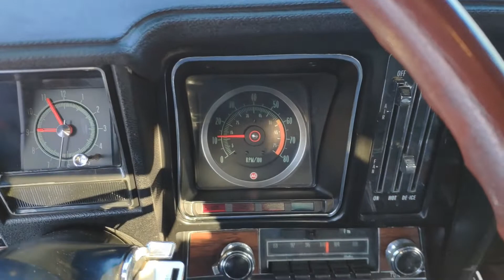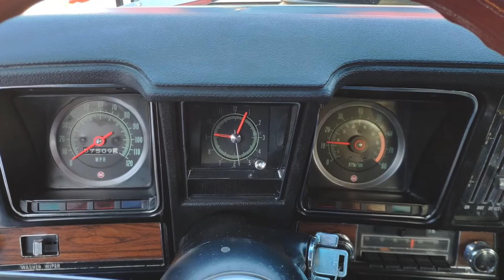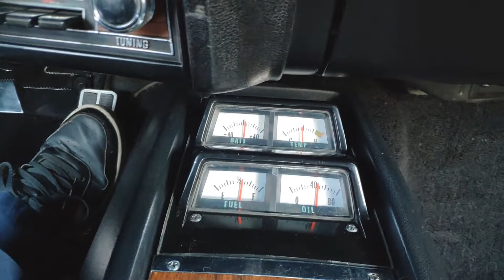1969 Chevrolet Camaro Z28 RS Hugger Orange // SOLD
1969 Chevrolet Camaro Z28 RS For Sale. Top of the line 1969 Camaro, in a pristine condition and desirable color combo. // SOLD

For More Photos & Pricing, visit Longtinautosport.com

Nut and bolt ''Concours'' quality restoration. This Z-28 was fully restored 10 year ago. Originally sold in New-Mexico, USA, I have a copy of the original bill of sale, the original owner is still alive.

It came factory in its actual ''Hugger Orange'' dress with a black stripes and black vinyl top. The body & paint are in immaculate condition, they do not have any stonechips, scratches or dents. The paint is free of orange peel, fit and finish of the panels are very nice. All the original Z28 and Rally Sport badges were reinstalled after the full repaint. The undercarriage is in absolutely spotless. All the glass is original and in good condition. The aluminum trims are original/restored, in very good condition without dents. The chrome bumpers are original rechromed.

The Z28 came factory with a high revving 302ci engine with solid lifters. It was rated at 290hp but owners found out it really produced around 360hp on the dyno. This 302 was fully rebuilt to original specs less than one year with a more agressive cam for higher horsepower and nice lumpy idle sound. It actually has around 375hp. The transmission is the original Muncie M21. The rear end is a 3.73 Positraction, this is the original gear ratio, also rebuilt less than a year ago.

The suspension, direction, bushings, ball joints and bearings were all renewed during the resto. The power steering system has new lines, rebuilt OE control valve and power steering pump. It also came factory with front disc brakes and rear drums.

HIGHLIGHTS:

Engine

Rebuilt 302ci 1969 DZ Block
Original Holley 4053 ID Code ''DZ'' 4bbl Carburator
NOS '69 DZ Crank never machined
Original Distributor
Original Radiator
Factory Solid Lifters
0.030 bored over Block and Pistons, original specs pistons
Comp Cam Camshaft Part #12-224-4
Hooker Headers powdercoated
Original Intake
New Flowmaster Exhaust
Original Oil Pan
Original Windage Tray

Drivetrain

Muncie 4-Speed M21, factory
12 bolts 3.73 Positraction Rear Axle, factory

Body/Exterior

‘’Nut and Bolt’’ Restoration
Factory ''Hugger Orange'' with factory Black vinyl top & factory black stripes, redone, showroom quality
Body is free of rust or bondo
All Original metal except for these: Both Full quarter panels, both trunk drop off pans
Undercarriage in perfect condition, repainted in ''semi-gloss'' respecting the originality of the car.
No stone chips, no scratches.
Gaps between the panels are nice and tight all around
Original ''Cowl Induction'' Hood
Bumpers & Accessories are original rechromed
Aluminum Trims all around are original and in perfect condition
Rubbers and seals are new
Windshield, Backglass and Sideglass are original in very good condition
Original Front Lower Valence

Interior

Black Interior, Mostly original, very good condition
Original Front & Rear Seat covers and foam
Original Door Panels
Original Headliner
Original Center Console
Original  Steering Wheel
Aftermarket Dash Pad
Original Tach Cluster
Original and Functionnal AM/FM radio
All of the Gauges are Functionnal
Functionnal Clock

Brakes

Suspension / Handling

Power Steering
Bushings, balljoints and tie rods are all new and tight

Wheels / Tires

Original Wheels
BF Goodrich Radial T/A's

Electrical System

Original, unmolested wiring